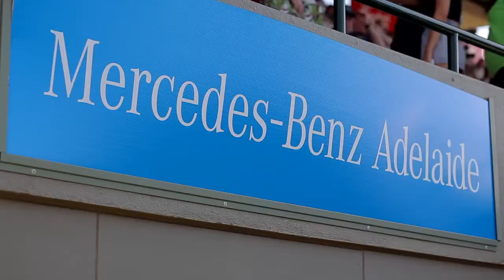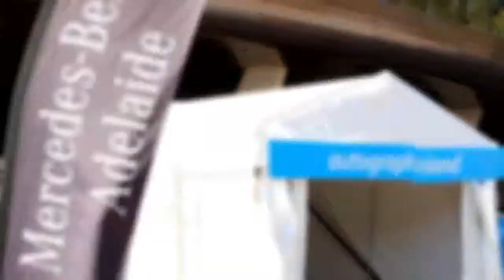The 2014 World Tennis Challenge in Adelaide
Sponsoring the World Tennis Challenge, for us, is both a privilege and an honour. It also gives us the chance to let our hair down, have a great time with our clients and enjoy some world class tennis.

In this video, our Business Development Manager, Paul Griffin, explains what the World Tennis Challenge means to Mercedes-Benz Adelaide and the city as a whole, as well as providing our customers a chance to voice their impressions of Mercedes-Benz.

In usual fashion, the final day of the competition results in a bit of slapstick-esque comedy with players taking 4, 5 or even 6 people to one side of the court, battling their opponents. One of the funnier highlights was seeing Iranian Mansour Bahrami giving mock-CPR to Pat Cash in the middle of the court!

A great few days were had by all, and we very much look forward to supporting the World Tennis Challenge in the future.